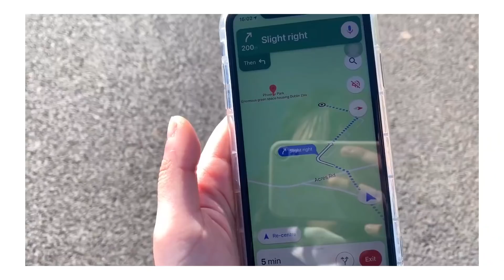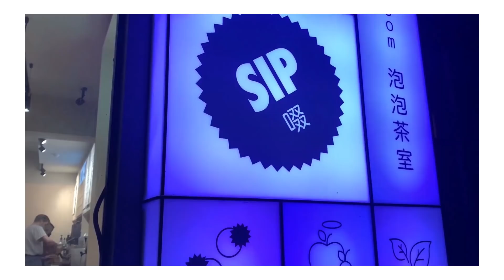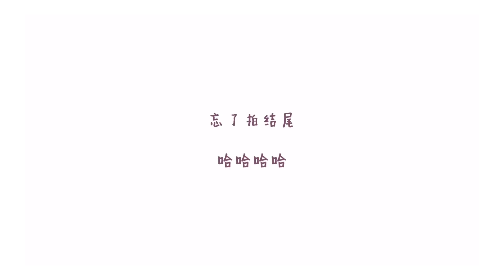𝐯𝐥𝐨𝐠 𝟏𝟓｜爱尔兰国庆日🇮🇪 一起去找鹿 🦌✨ 【爱尔兰留学】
一起去郊游～🦌✨
今天是St. Patrick’s Day  爱尔兰国庆日 🇮🇪
赶上好天气  就出门散散心
Phoenix Park超大 而且很漂亮 很大自然
主要去是想看鹿～
还好最后坚持走到最后有找到鹿！！
很开心的一天～🤓

Ｍｕｓｉｃ🪄🎵

Don’t waste my time - Victor Lundberg

ʕ •ᴥ•ʔ 视  频  中 · ⊹ ° ✧

拍摄器材：iPhone XR original cam
拍照相机：Canon 700D (50mm lens)
剪辑软件：Adobe premiere pro 2020

【 海外留学的姐妹们 】✨

Enjoy extra discounts on 𝙔𝙚𝙨𝙎𝙩𝙮𝙡𝙚 ! 💄
Rewards Code: MELODYY01